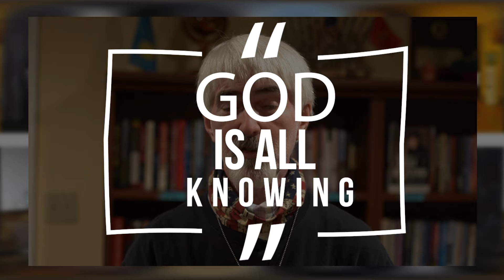Jr Church 11/29/20